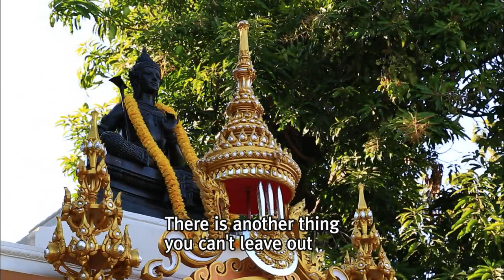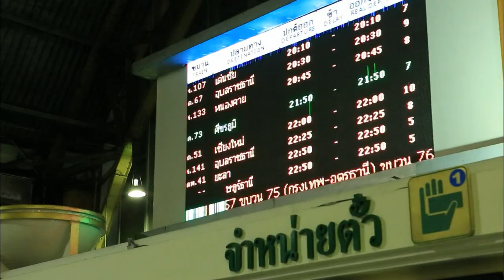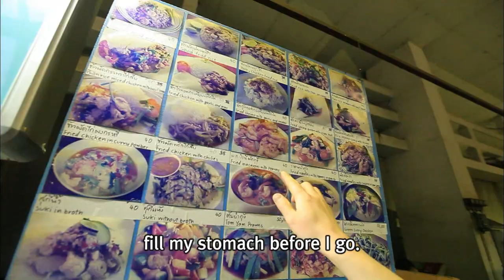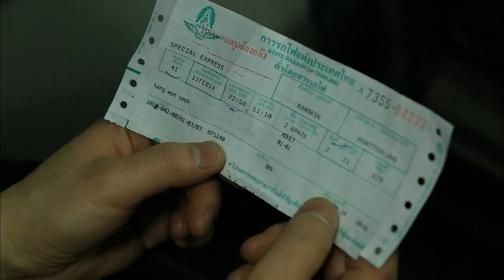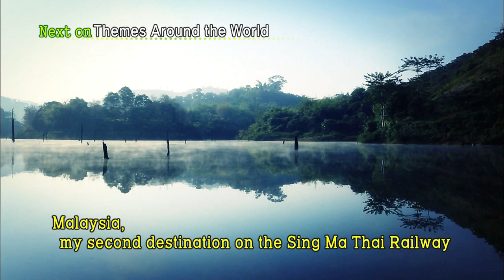[World Theme Travel] The Malay Peninsula, the Gateway Between East and West Part 1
The Malay Peninsula, the Gateway Between East and West Part 1. The Lake of Life, Thale Noi, Thailand (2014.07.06)